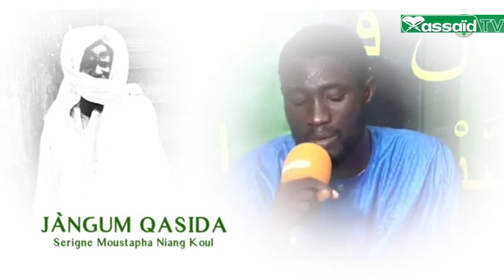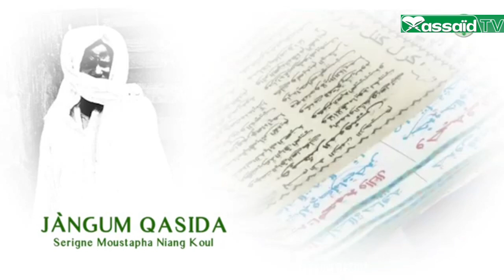EXTRAIT MINANOUL BAKHIL KHADIM SERIGNE MOUSTAPHA NIANG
Karamati khattou yadi : Le cheikhe à dit mes miracles demeurent mes écrits ! C'est une affirmé affirmation qui doit nous amener à mieux conserver les khassaides de Cheikhoul Khadim nanou ko diap té diko wormal,aimez et Partagez si toi tu aimes aussi les KHASSAIDES de borom TOUBA

ICI   ⬇️⬇️⬇️⬇️⬇️✅️